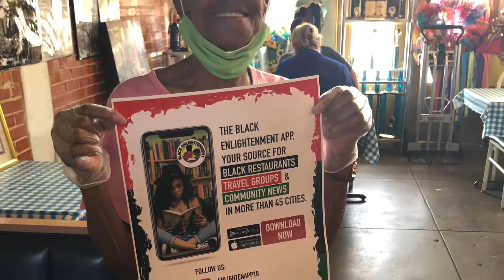Enlighten Tours Season 3. EPISODE 5- Ma Harper Creole/Big Bib BBQ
Season 3 Episode 5. We stopped by Ma Harper Creole Kitchen and Big Bib BBQ. We got a shrimp poboy and a brisket baked potato. Both restaurants are located in San Antonio.